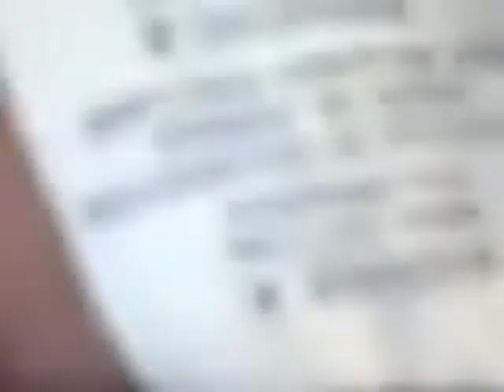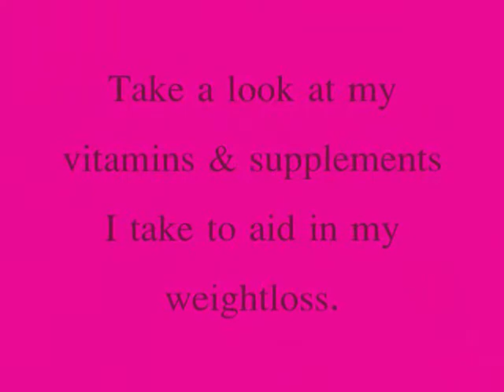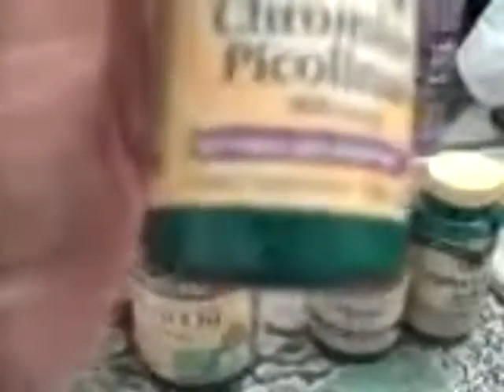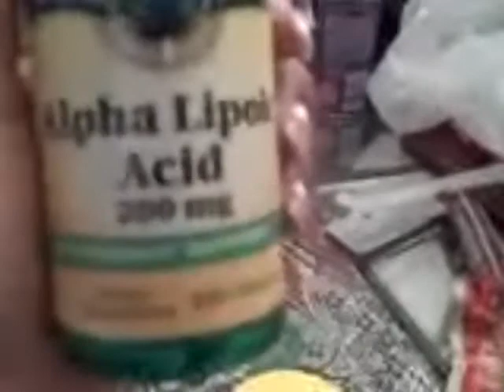Lynisha weightloss back on track!!!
Compare the 2 videos of my makeovers from GOLDENCHILD! DAMN!

Weightloss motivation
Jeans update from 11 to 8
Bathing suit challenge

VITAMINS:

*E
*B
*GREEN TEA
*CHROMIUM PICOLINATE
*CALCIUM
*FISH OIL
*MULTI
*C
*ALPHA LIPOIC ACID
*SAM-E